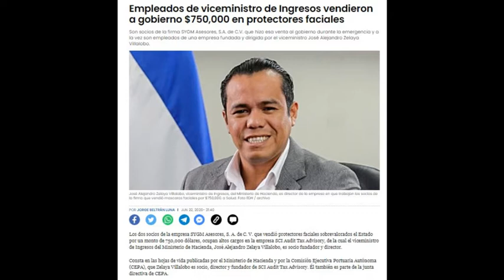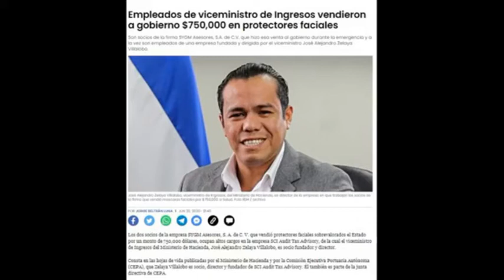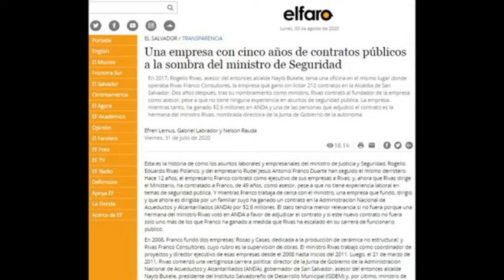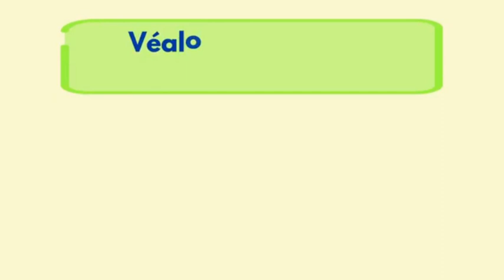ElAnálisis| Caso Baterías Récord, informes de ministros en Asamblea, situación del periodismo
En nuestro programa de hoy hablamos sobre el caso de Baterías Récord y el incendio ocurrido ayer, la presentación de informes de ministros/as en la Asamblea Legislativa, la renuncia de algunos funcionarios, la situación del periodismo en el país, entre otros.

Le invitamos a ver y participar.